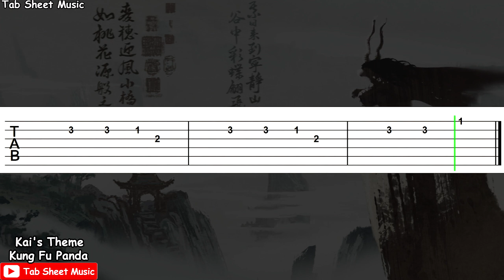Kung Fu Panda 3 - Kai's Theme (The Arrival of Kai) Guitar Tutorial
Kung Fu Panda Theme Guitar Tutorial

Film: Kung Fu Panda 3
Song: Kai's Theme
(The Arrival of Kai)
Performed by: Hans Zimmer